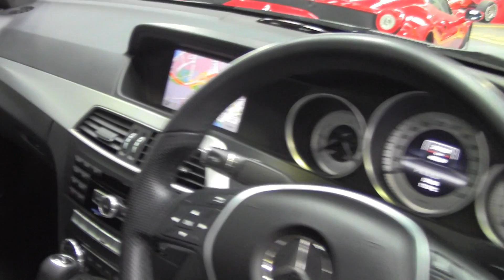Mercedes Benz C250 BE W204 MY13 SN1010638